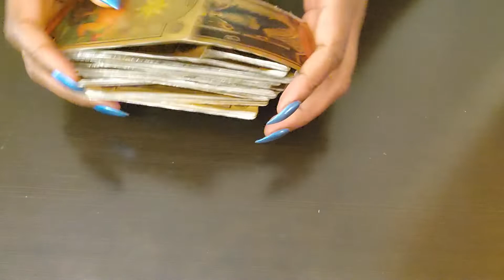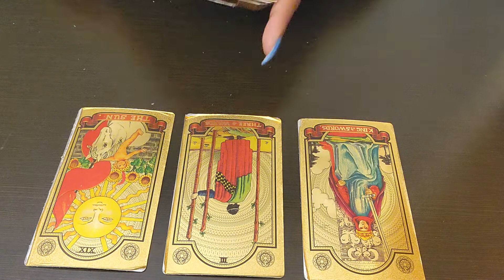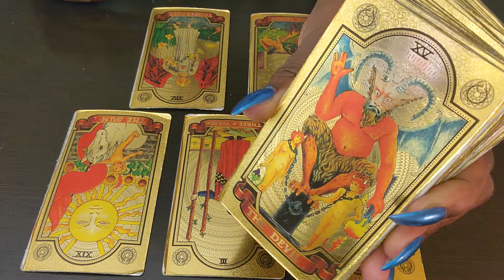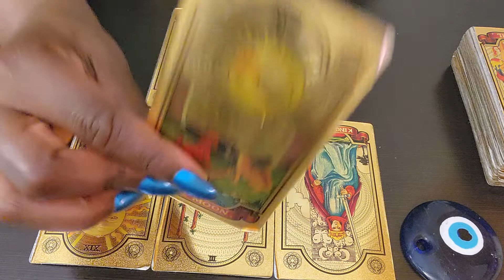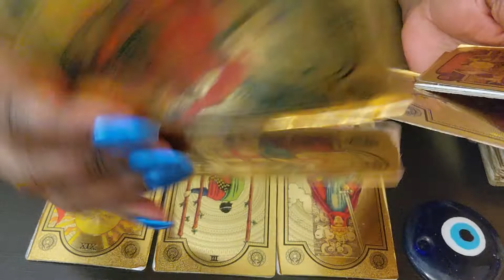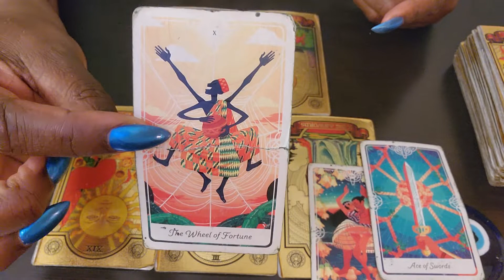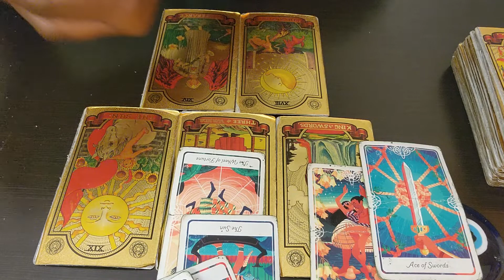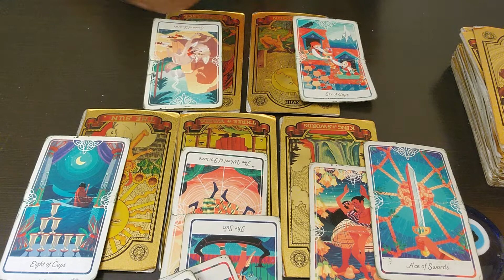NORTH🎧NODE IN CAPRICORN♑READING AUG 2022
1) 1 Email Question $25
2) 30 Minute Reading $125 about you and your personal concerns. $150 asking about you and 1 other person.
3) How They Feel About You Spread $150 this can be about 1 family member, boss, lover, landlord, etc. $175 asking about you & two other people
4) Finding New Love Spread - $125 - This reading will provide guidance on how to find new love
5) North Node/South Node Reading $100 (without natal chart info) - Your soul's purpose in this life and how your past life can help you get there
6) If you want to discuss your recorded reading after you've seen it, the phone rates are as follows:

1*) Natal Chart Analysis & Tarot Reading- $200 -PULL CARDS FOR EACH HOUSE(AREA OF LIFE) AND COMPARE AGAINST CURRENT PLANETARY ALIGNMENTS
2*) Natal Chart Analysis -$200 and up - 3 areas of concern
3**)Career Analysis $100 - By using your birth chart, I can locate your natural gifts & talents so you make money in a career you're passionate about!
4***) Shadow Side Analysis - $150 - helps with healing and/or why you are stuck, addictions concerns, anger, guilt, depression, etc.
5***) North Node/South Node Analysis $150 - Your soul's purpose in this life and how your past life can help you get there
6*) 3 MONTH PERSONAL COACHING PACKAGE $350 INCLUDES: Natal Chart Analysis, (1) 30 MINUTE READING + (1) 30 MINUTE PHONE CONSULT PER MONTH FOR 3 MONTHS